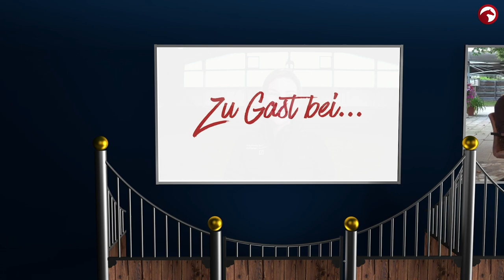Zu Gast bei Ann-Kathrin Lindner 🤩 | Trainingsimpressionen | Ein Tag bei ihr im Stall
Zu Gast bei Ann-Kathrin Lindner 🤩
Wie trainiert sie zuhause und wie gestaltet sie ihr abwechslungsreiches Training mit Sunfire?